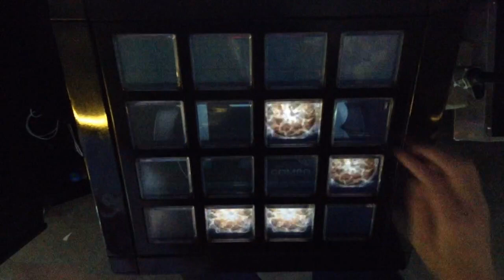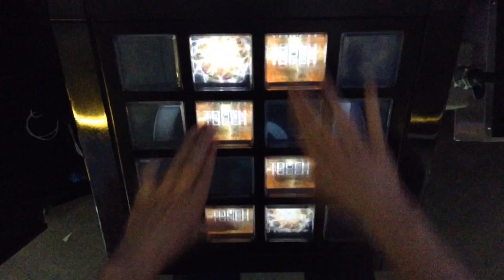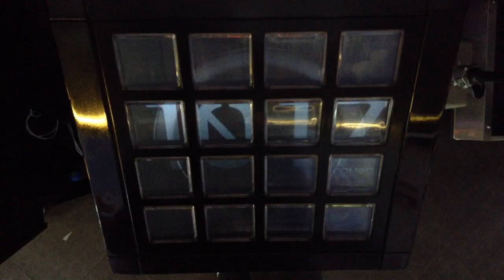[jubeat]Globe Glitter[EXT] EXC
Player:RIKO.B-1(び〜)

アーティスト:Sana,ATSUMI UEDA by PON
Lv:10.4